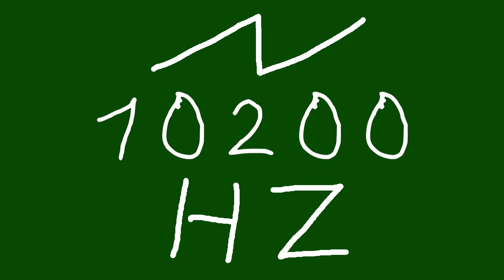10200 hz saw